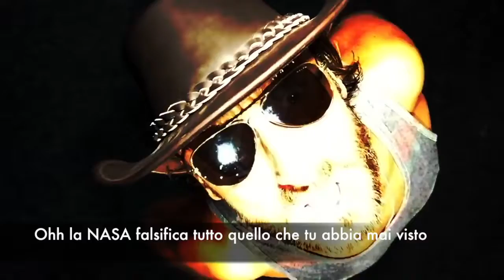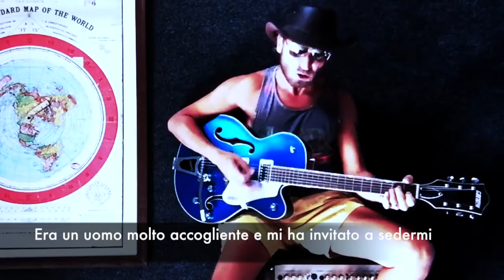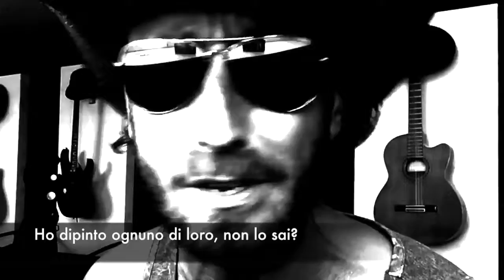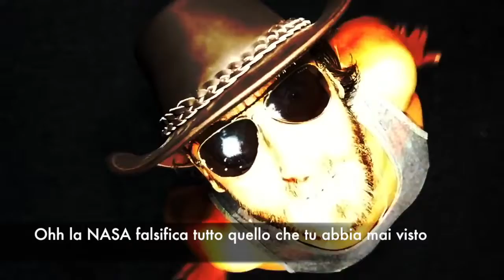TUTTO FALSO -Canzone Flat Earther!